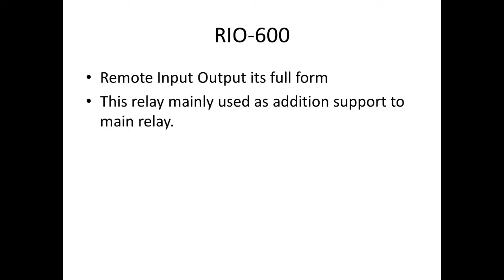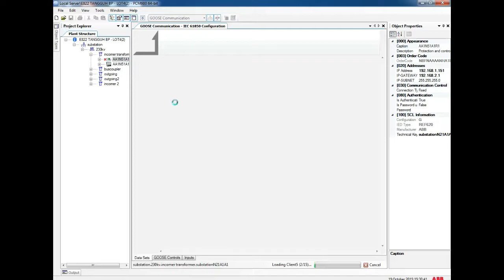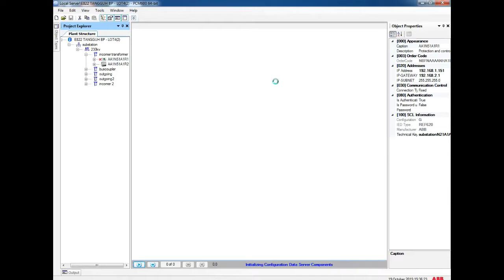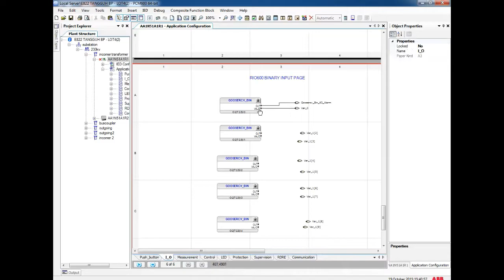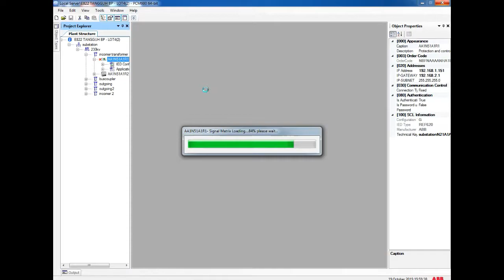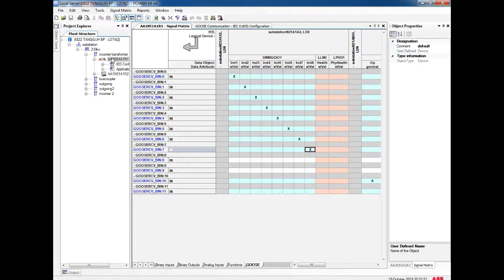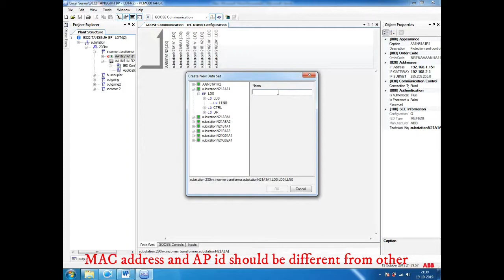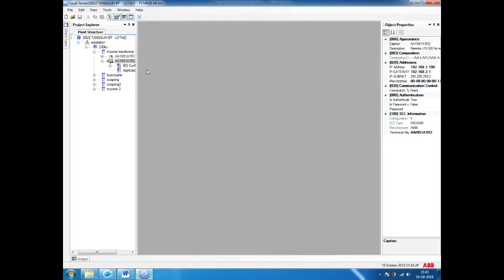RIO Configuration | Goose Between RIO 600 and REF620 | Goose Between ABB Relay | TAMIL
RIO Configuration , Goose Between RIO 600 and REF620 ,  Goose Between ABB Relay

In this video i have explain clearly Why we are using RIO relay and how to configure input and output signal

By this video also you may get idea about goose between abb relay . i have explain very simple with schematic how to do goose between abb relay